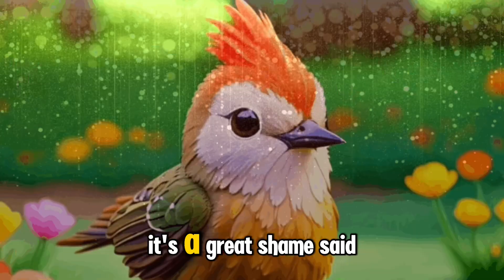Daddy’s Bedtime Tales: The Cardinal & Robin Adventure | Kids’ Story with Subtitles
Daddy’s Bedtime Tales: The Cardinal & Robin Adventure | Kids’ Story with Subtitles🌟 Embark on a magical bedtime journey with “Daddy’s Bedtime Tales: The Cardinal & Robin Adventure,” a whimsical story that’s perfect for tucking in your little ones. 🐦📖

In this enchanting narrative, witness the friendship between a bright red cardinal and a cheerful robin as they explore the wonders of nature and learn valuable lessons along the way. This tale is not only a treat for the ears but also for the eyes, with English subtitles to ensure everyone can enjoy the story to the fullest.👍 Don’t forget to like, share, and subscribe for more Daddy’s Bedtime Tales.

💬 Share your bedtime routine in the comments and let us know how “The Cardinal & Robin Adventure” made your night special.